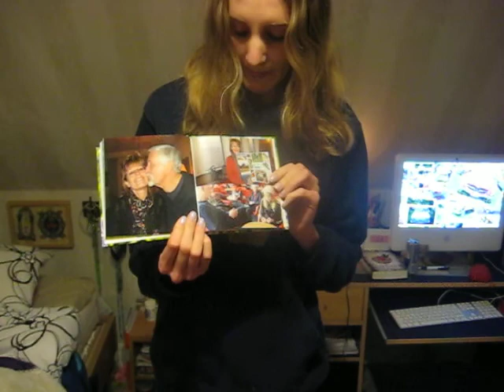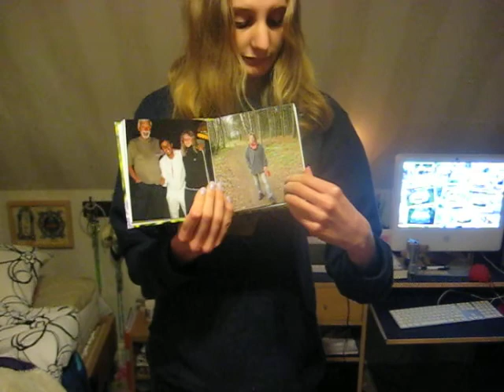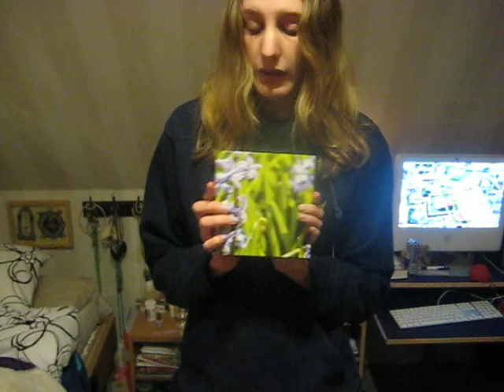juliaalskasinmaja.blogg.se - Julia tipsar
Jag tipsar om en fotobok :)